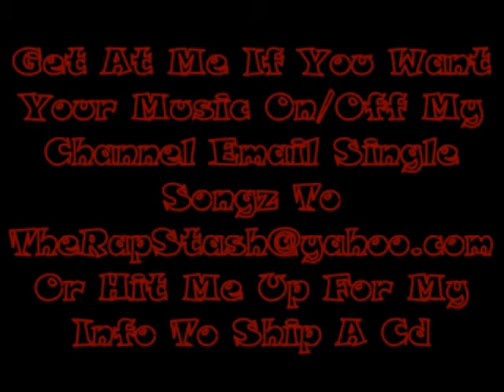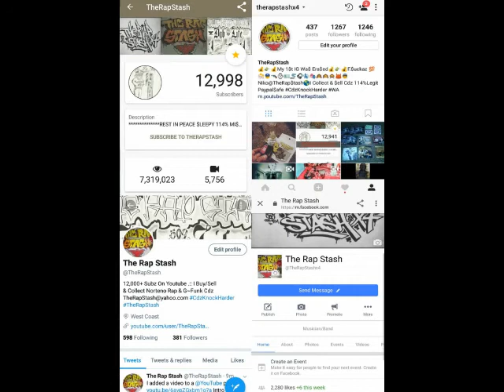I Need By Dubee Aka Sugawolf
Wash House, Thizz Ent, Sumo Prod & City Hall Records Presents
Turf Matic By Dubee Aka Sugawolf
707 Vallejo California Rap Music Album (2003)